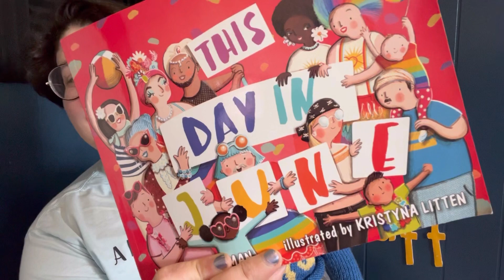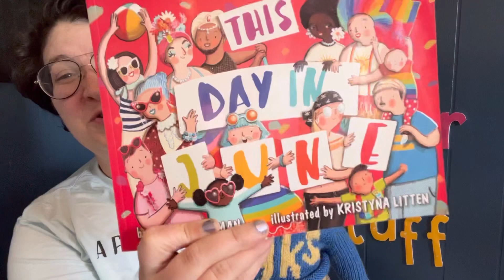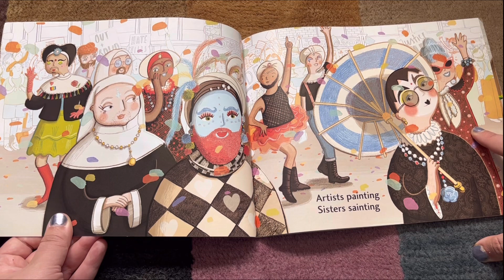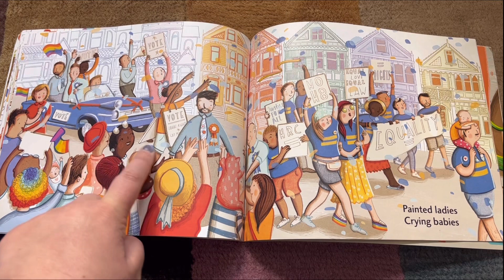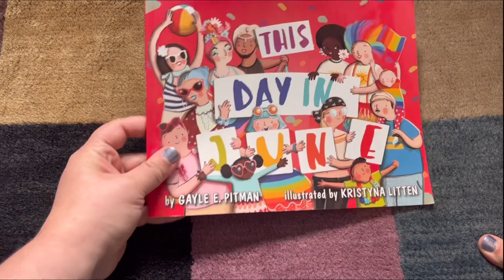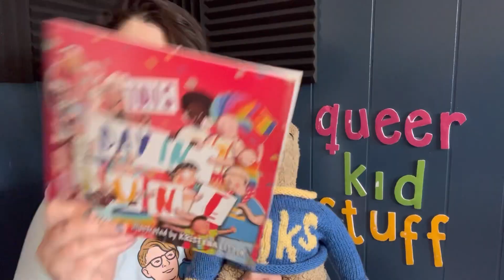This Day In June - RAINBOW STORYTIME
Sign up for the full semester or a drop in class!

Queer Kid Stuff is an edutainment (education-entertainment) multi-media company making queer and gender-affirming work for LGBTQ+ kids, parents, educators, and their allies. And follow Lindz @lindzamer!